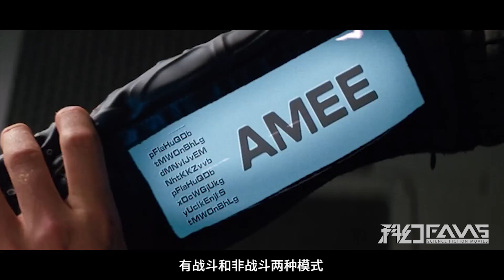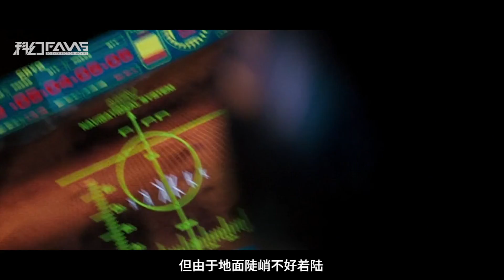火星惊现怪异虫群，20年完成几亿年进化，吃光地表所有活物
科幻Fans 科幻片 《红色星球》